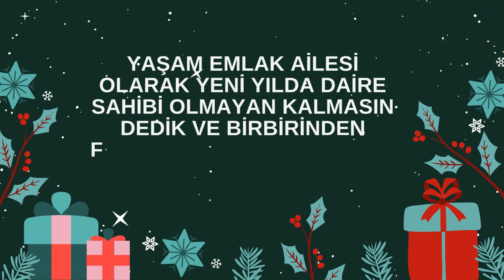YAŞAM EMLAK OLARAK YENİ YILDAN DİLEĞİMİZ, EV SAHİBİ OLMAYAN KALMASIN...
YENİ YILDA SİZLER DE EV SAHİBİ OLUN DİYE BİRBİRİNDEN FIRSAT DAİRELERİ SİZLER İÇİN DERLEDİK...